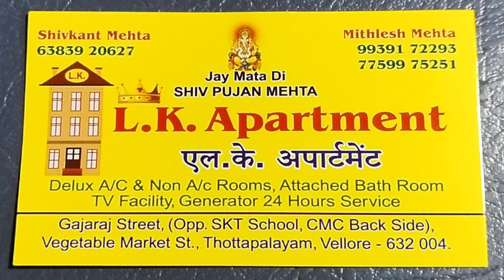CMC Vellore Hotel | Hotels near CMC Hospital Vellore | CMC Vellore Best Hotels ||350 টাকা থেকে হোটেল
Budget friendly hotels in Tamilnadu
Budget friendly hotels in Vellore
Cmc vellore campus tour
bhelor cmc hospital
budget friendly resorts in ooty
cmc hospital vellore
cmc vellore
hotel near cmc vellore
bengali hotel near cmc vellore
best hotel near cmc vellore
hotels near cmc vellore
hotel near cmc hospital
cmc vellore

cmc vellore hotels and lodges
hotels near vellore cmc
hotel near cmc
cmc vellore hotels
lodge near cmc vellore
best hotels near cmc vellore
cmc vellore hospital
cmc vellore nearest hotel
vellore cmc
good hotels near cmc vellore
hotels near cmc hospital
cmc near hotel
low budget hotel near cmc
medical tourism
ooty cheapest hotel
vellore hotel reviews
wholesale
farm stay in pollachi

350 টাকা থেকে হোটেল ভাড়া শুরু,হোটেলের ফুল ইনফরমেশন

Budget Friendly Hotel Near CMC Hospital in Vellore | Best Hotel in Vellore, Tamilnadu

CMC Vellore Hotel | Budget Friendly Hotel Near CMC Hospital in Vellore | Best Hotel in Vellore

Christian medical College ||C.M.C Hospital in Vellore

Budget Friendly Hotel Near CMC Hospital in Vellore | Best Hotel in Vellore | Vellore Hotels| CMC Hotel

CMC Vellore Hotel | Hotels near CMC Hospital Vellore | CMC Vellore Best Hotels ||